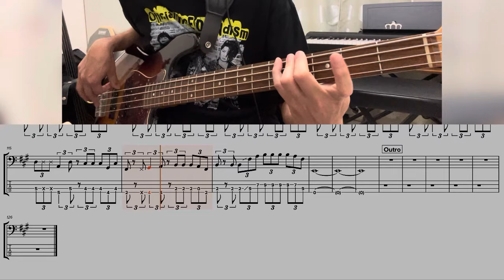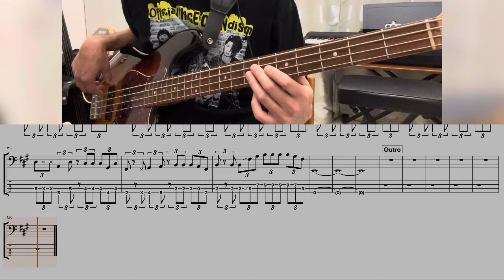[Bass TAB] Official髭男dism - "キャッチボール" Bass Cover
Official髭男dism 2024/7/24リリース アルバム"Rejoice" から「キャッチボール」
ベースパートを4弦ベースでカバーさせていただきました！
※念願のRejoice全曲コンプリート、完成しました

力強いシャッフルビートとポップな曲調で、実はアルバム新録曲で一番好きです
このビートを弾き切るのに、個人的に人差し指と中指のピッキングバランスの悪さに課題があって猛特訓でした

あと、面白いと感じたのが、転調のことで
サビの中でもコロコロ転調するのは髭男の得意技ですよね
こちらの曲でもキャッチボールの投げ合いのようにサビの中で転調しまくります
そして、まさか1番と2番のサビの頭のキーが入れ替わってるとは！
採譜するまで気づかなかった自然さ.衝撃でした.

P.S. アリーナツアー Rejoice、開幕おめでとうございます！！

※原曲では、5弦ベースの音域で演奏していると思われます.
※自前で耳コピしたTAB譜を載せています. ベース練習の参考になったら嬉しいです

0:00 Intro
0:06 1A
0:32 1B
1:02 1Chorus
1:45 2A
2:11 2Chorus
2:49 2Inter
3:05 3Chorus

* Artist : Official髭男dism
* Bass Player: 楢崎誠
* Song Title: キャッチボール
* Instrument: 4弦ベース (Combat Guitars - 4 strings Jazz Bass type)
* Amp Simulator: Zoom B1 Four(Sans Clean) + Studio One(RedlightDist)
* Audio Interface: TASCAM US-1x2HR